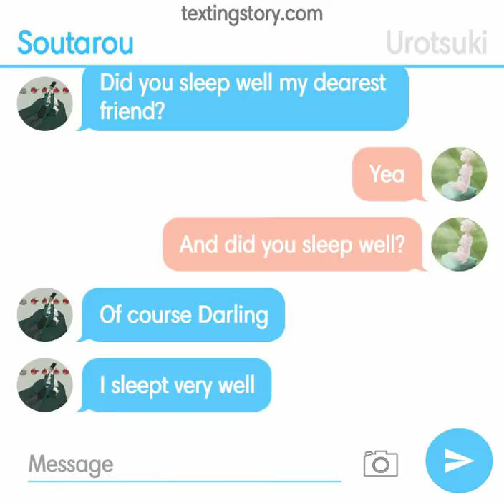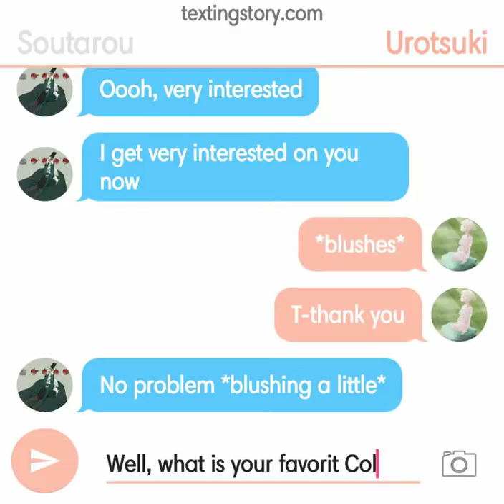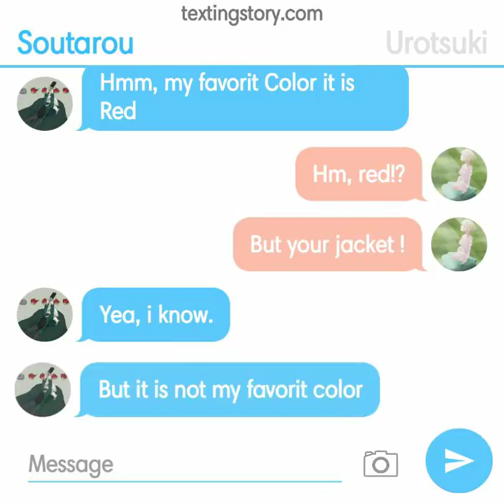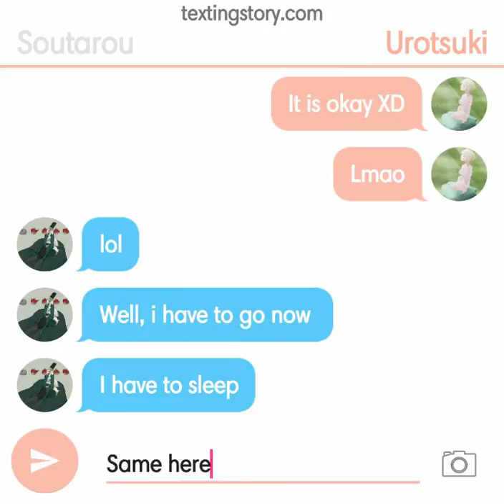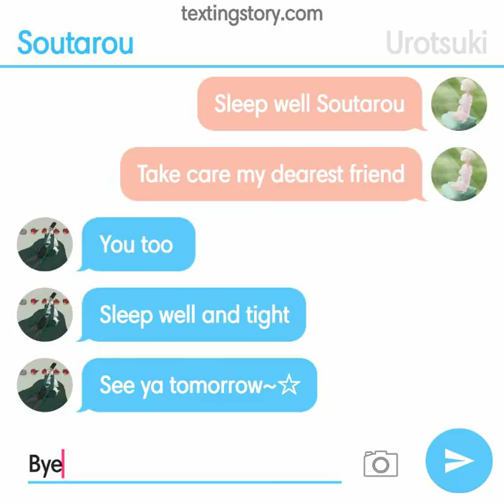Urotsuki X Soutarou Yume nikki fangame Multiverse Au -Online Chatting Boy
Yea part 2